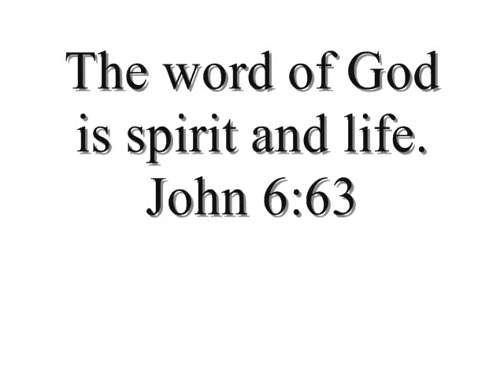God Is Waiting On You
A lot of Christians pray hard, cry out to God, begging for Him to move in their lives. all the while God is waiting on them.

He has already given us power and authority to act as kings and queens on earth, so what are we waiting for?

This message is all about empowerment, instructions, encouragement, and direction.

Enjoy and live out His word.